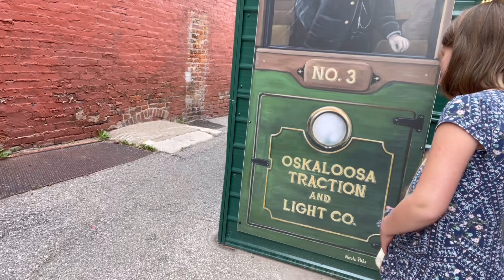Some Cat Footage For Genevieve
In which I made sure to film the cats.